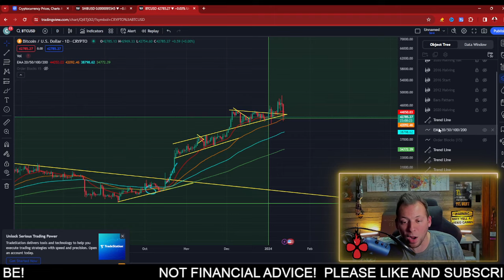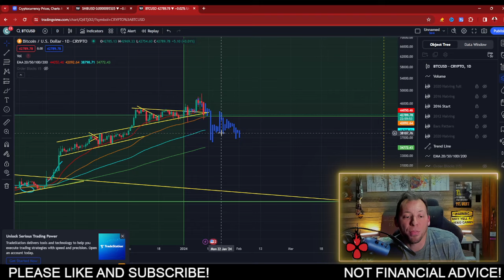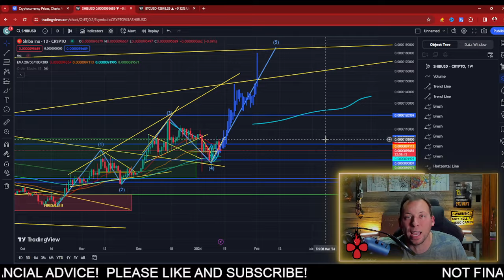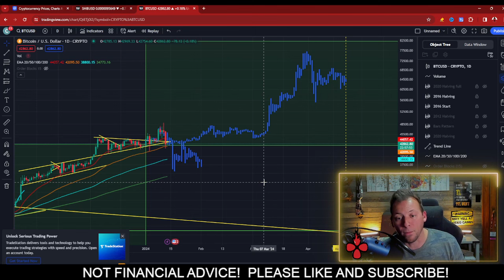SHIBA INU - SHIB IS SET TO EXPLODE?!!! THIS IS BIZARRE!